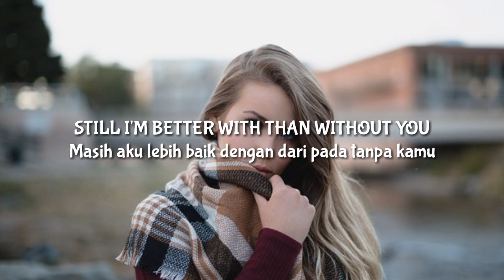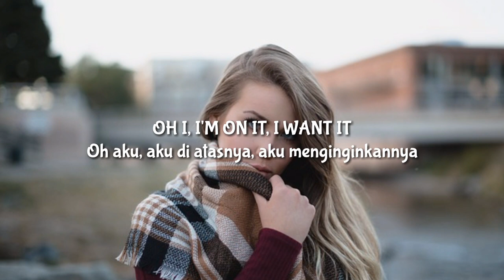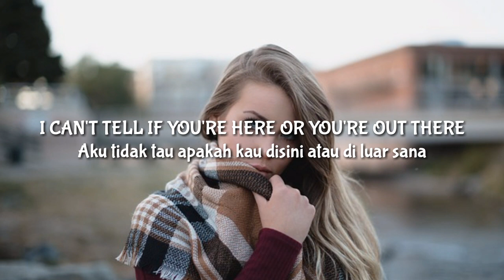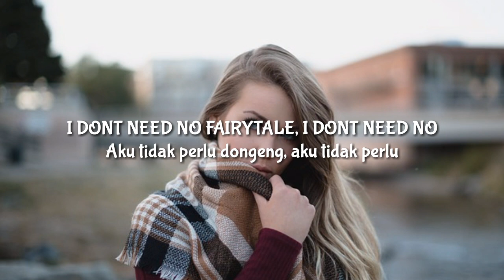Culture Code - Fairytale [Lirik dan terjemahan Indonesia] feat. Amanda Collis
Untuk Request Music Silahkan Tulis Komentar di Bawah !

for music requests please write in the comments or email I thank you :-)

● CopyRight Sound
● Artis    : Culture Code ft Amanda Collis

●Message for original creator
i will immediately take it down, no drama ot all

Tags